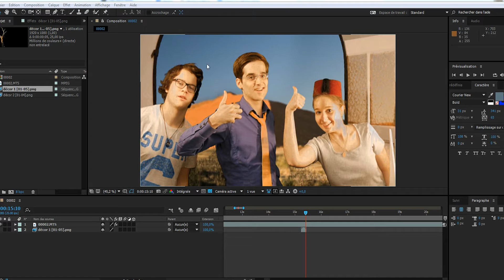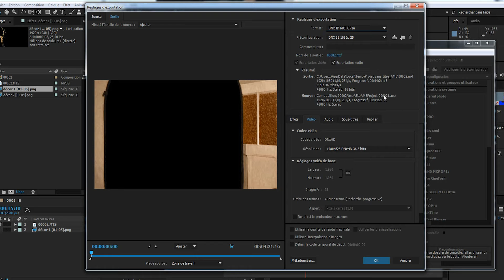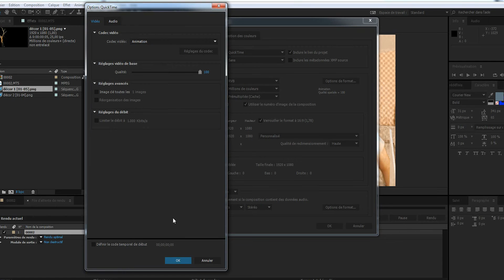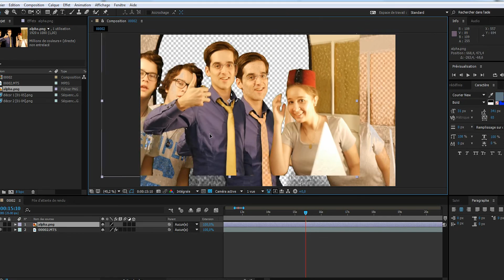Tuto : Export (After Effects)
Un tutoriel vous expliquant comment fonctionne les exports.